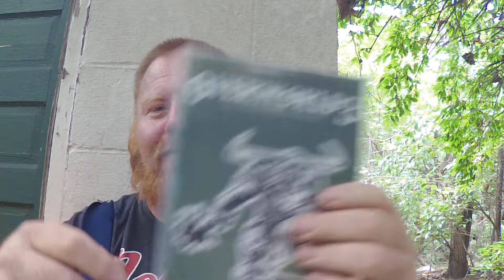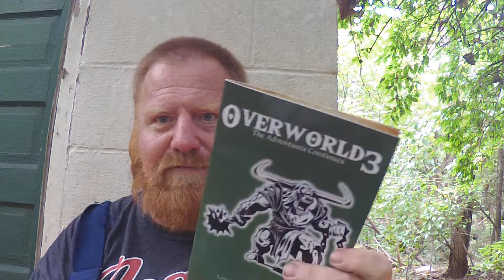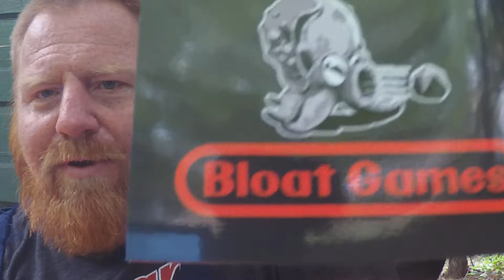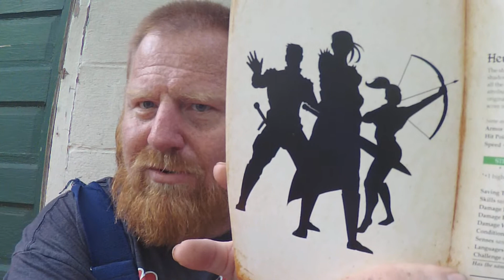Opening Mystery Mail And Initial Reaction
The other day our Godfather got a mystery package in. Was it something he won? Was it something he ordered? Was it something he backed on Kickstarter? Watch him open it up and his initial reaction to what he got.

Amazon Music ), Google Podcasts ), Spotify ) and where podcasts are found.